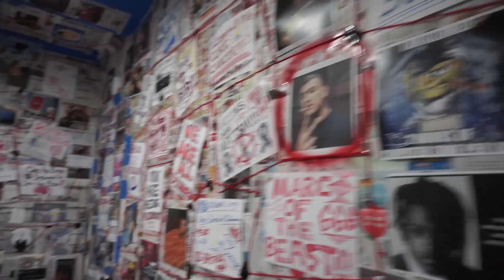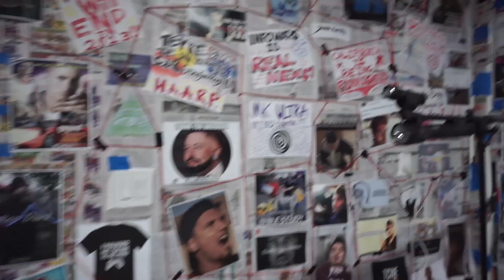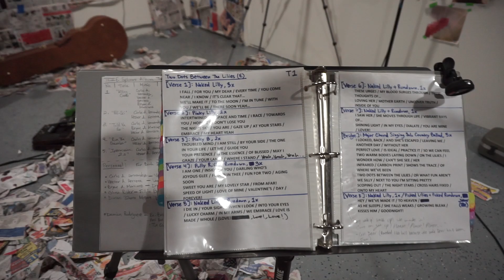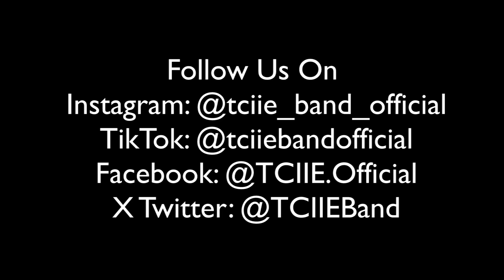Behind The Scenes of "Ramblings Inside My Head" Music Video (2022)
Shot and edited by @JimmyPablo425 taking a look back at the process for making the first T.C.I.I.E. music video which also features a candid interview by our friend Adam with the two original band members Hector (Lead Guitar) & Bryan (Drummer). The video also features a one on one interview where Jimmy Pablo asks him about the origins of the band and his other inquiries. Fun throwback to what the band used to look like a year ago. Shoutout to everyone involved in helping make the first music video a reality.